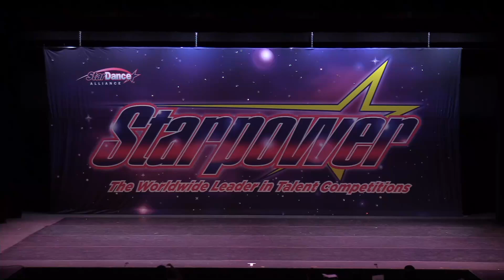Olivia Holtz - Constellations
6th Teen Solo
1st Runner-Up Teen Miss Starpower!

Teen Open Solo (Age 12)
Choreographed by Samantha Hunt
Barb's Center For Dance
Starpower Madison 2024

If you are a dancer, parent, teacher, choreographer, etc. that would like one (or multiple) of your dances removed, please email me at or message me at littlelovelydancers on Instagram and I will remove it!